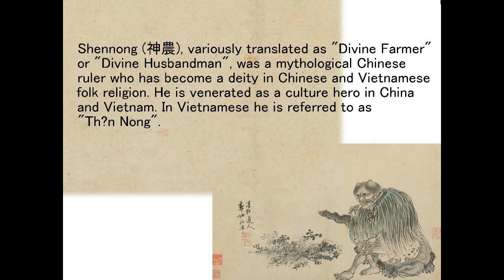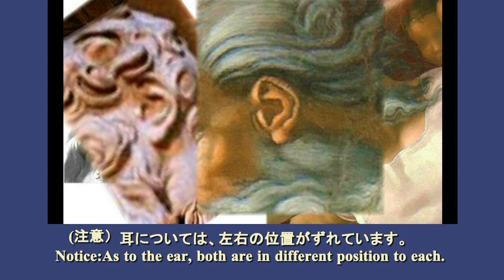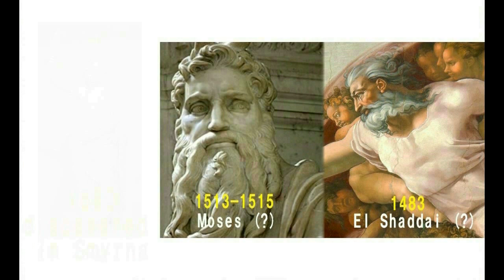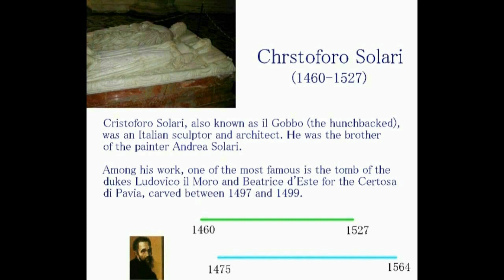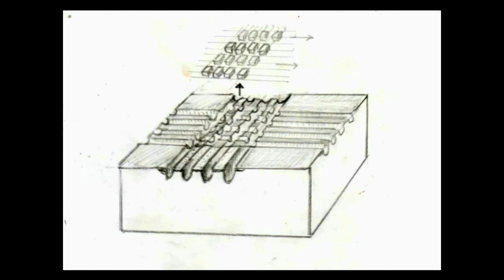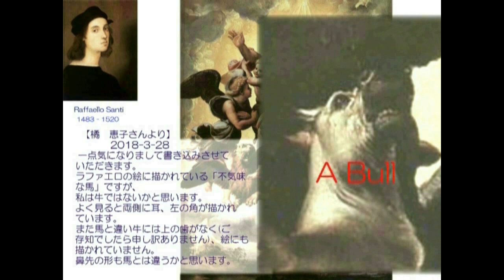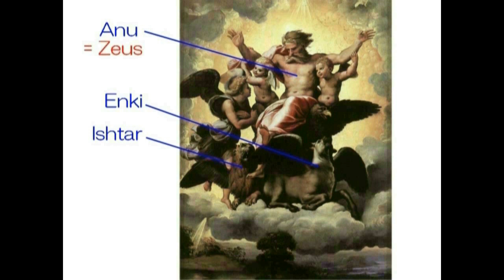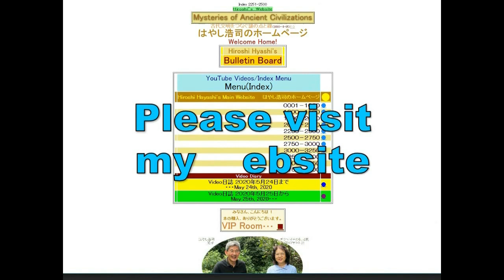4309【11G】Michelangelo's Moses is NOT Moses,but Godミケランジェロのモーゼ像はモーゼではない、神自身だったHiroshi Hayashi JP